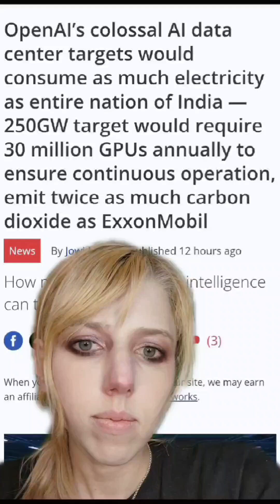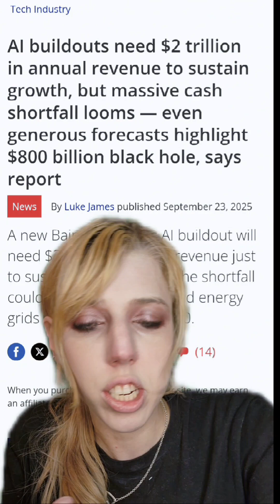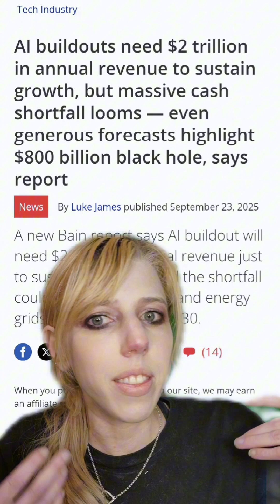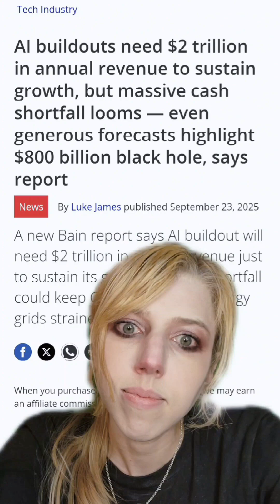OpenAI Data Center Cosumes The Equivalent Of All Of India's Power And 2X Exxon Carbon Footprint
further reading